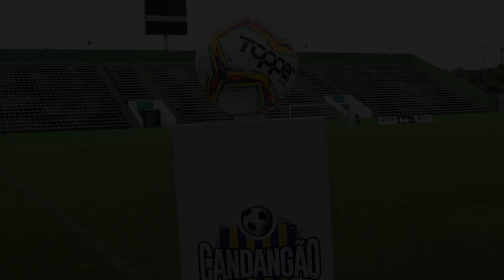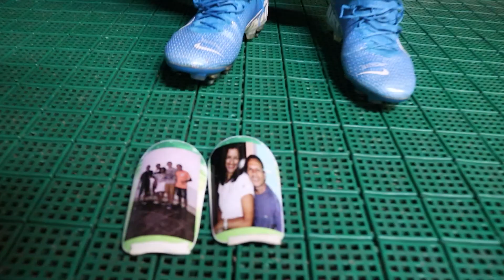Vídeo motivacional mostrado aos altetas antes da grande final.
Veja agora o vídeo que ajudou os atletas a buscarem ainda mais a gana, raça e motivação para a vitória e a conquista do título candango de 2020. Esse vídeo foi mostrado aos campeões antes da ultima grande partida da final. Sinta a vibração e motivação que vem de dentro. Somos Gama! Se for fácil, não é o Gama! Parabéns a todos os atletas, comissão técnica, direção e funcionários pela superação e dedicação.